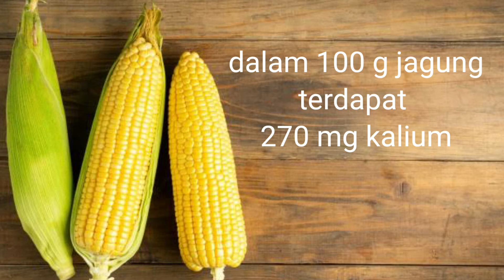Manfaat jagung bagi penderita diabetes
Penderita diabetes harus tahu makanan yang harus dihindari penderita diabetes dan makanan yang baik untuk diabetes, agar gula darah tetap normal. Salah satu sumber makanan yang aman untuk diabetes adalah jagung.
Jagung bisa menjadi sumber karbohidrat pengganti nasi yang baik untuk penderita diabetes. Jagung termasuk dalam makanan dengan indeks glikemik rendah. Dimana makanan dengan indeks glikemik rendah baik untuk penderita diabetes.   Manfaat jagung untuk penderita diabetes adalah bisa sebagai pengganti nasi agar kadar gula bisa turun. Banyak keunggulan jagung sebagai karbohidrat pengganti nasi untuk diabetes. Apa manfaat jagung bagi diabetes ? simak penjelasannya dalam video berikut ini